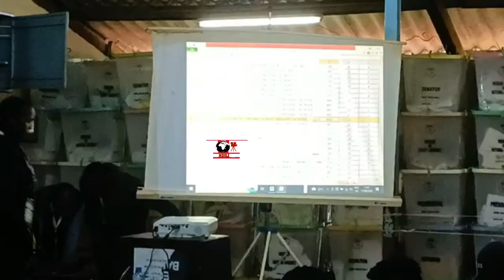Sad news!!😭😭 Geoffrey Gitobu A returning officer IEBC of Gichugu Kirinyaga dead!! See what happened